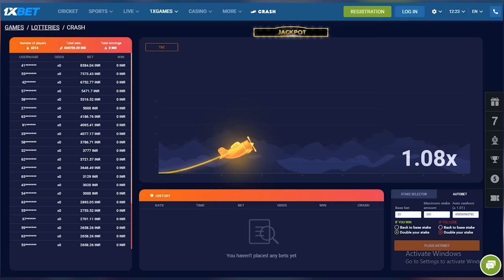map || Khasi full movie